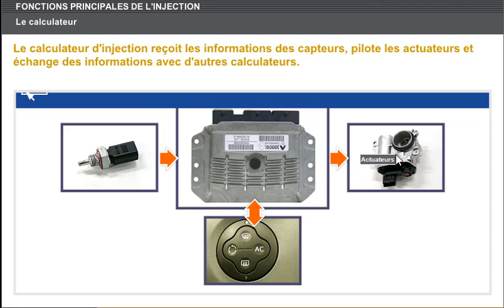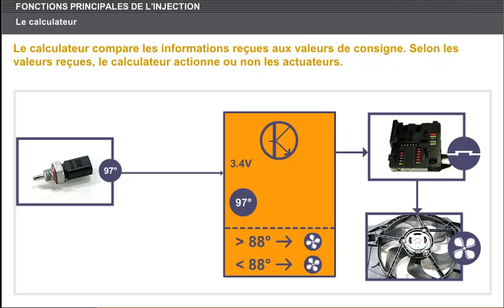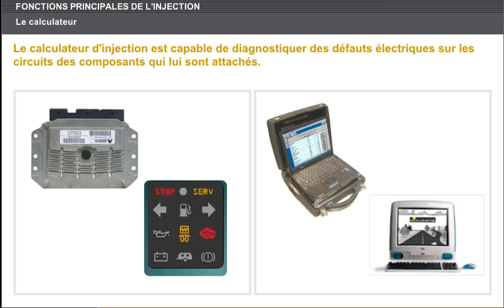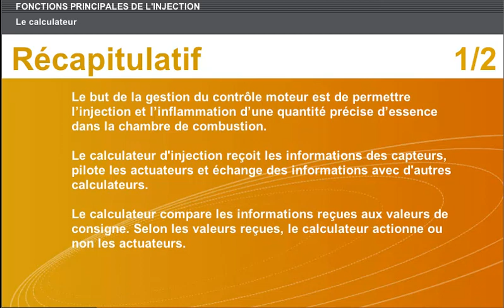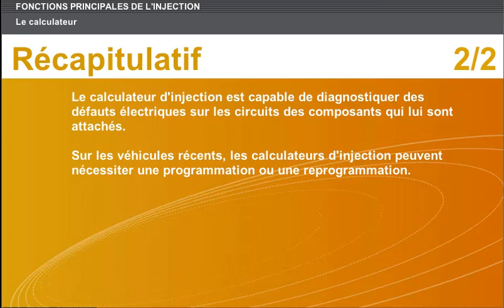E31 FONCTIONS PRINCIPALES DE L'INJECTION le calculateur